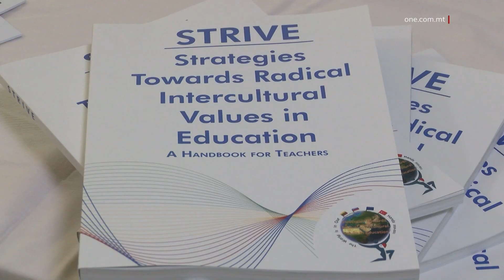PROĠETT TA’ MULTIKULTURALIŻMU FL-ISKOLA TA’ ĦAL KIRKOP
ONE.COM.MT • Skola Maltija flimkien ma’ oħrajn Ewropej ingħaqdu sabiex ħarġu bi ktieb ta’ gwida għall-għalliema.

Dan sabiex iwettqu fil-prattika l-multi-kulturaliżmu u huwa parti minn proġett ta’ Erasmus.

L-iskola medja ta’ Ħal Kirkop, li hija parti mill-Kulleġġ San Benedittu flimkien ma’ tlett iskejjel minn pajjiżi Ewropej ħarġu bi ktieb ta’ gwida għall-għalliema sabiex iwettqu prattiċi ta’ multi-kulturaliżmu.

Dan huwa parti minn proġett ta’ sentejn li sar permezz ta’ Erasmus u għaqqad l-iskola Maltija ma’ skejjel fil-Litwanja, fl-Islovenja u fit-Turkija.

Dwar dan il-proġett, ONE News tkellem mal-għalliem Andre Paul Huber, li ħa ħsieb dan il-proġett.

ANDRE PAUL HUBER
PROJECT MANAGER
“L-iskola ħasset li kien hemm numru ta’ studenti mhux Maltin li kienu qed jattendu l-iskola tagħna u konna qegħdin nosservaw bħala għalliema u bħala amministrazzjoni illi kienu qed jinqatgħu spiss għal rashom. Minn din is-sitwazzjoni rajna kif nagħmlu u nkabbru permezz tal-għajnuna ta’ proġetti Erasmus, illi nagħmlu xi ħaġa minħabba dan l-għan.”

Huber spjega kif il-proġett kompla matul il-pandemija, hekk kif l-għalliema komplew dan il-proġett b’mod virtwali.

Il-ħsieb dwar dan il-ktieb huwa li fil-futur jitqassam lill-għalliema madwar pajjiżna.